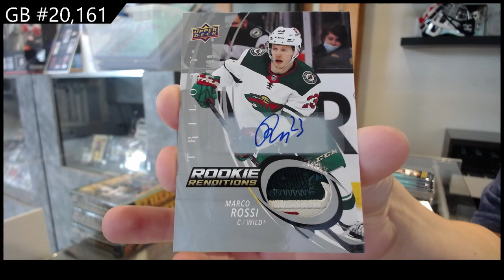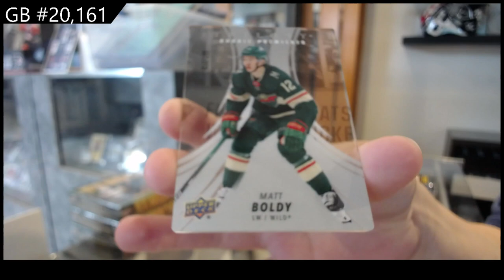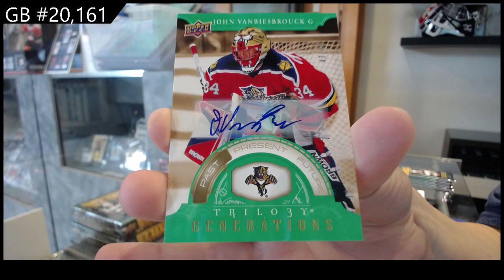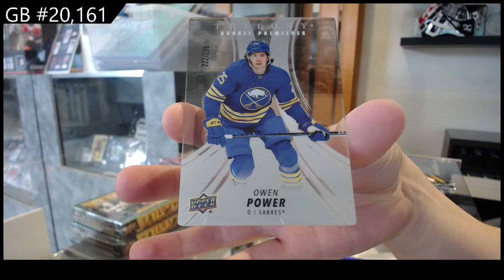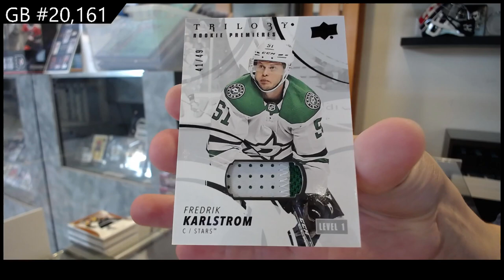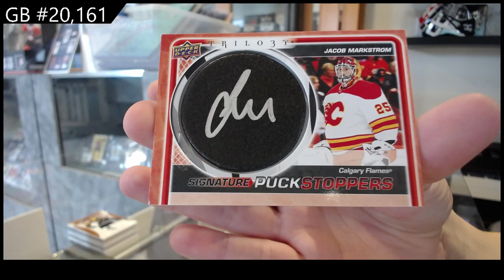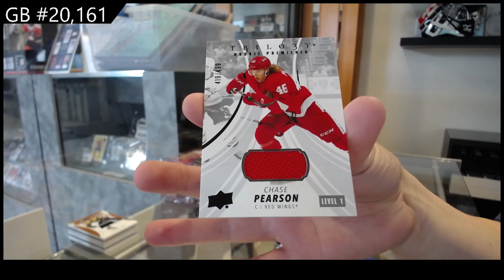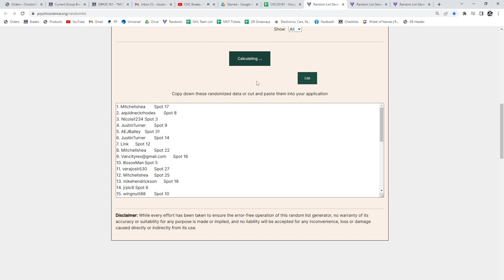2022-23 Upper Deck Trilogy Hockey 4 Box Break - C&C GB #20,161